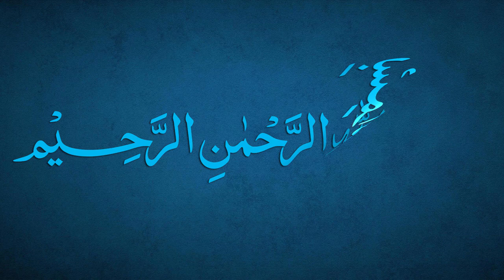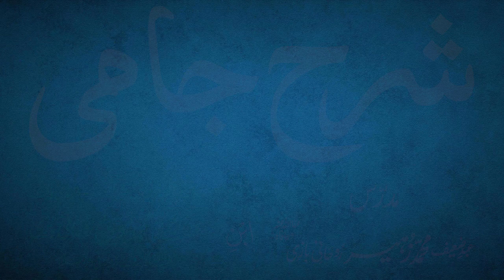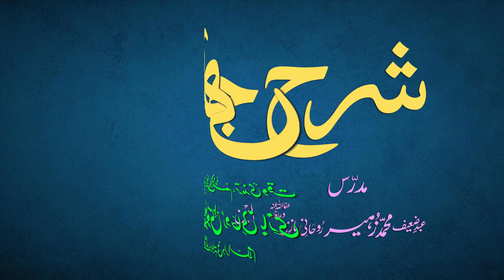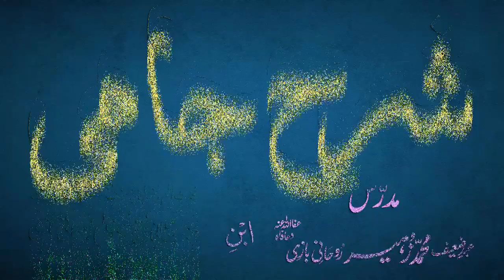Sharh-e-Jami Dars 43 - page 28 | Maulana Muhammad Zuhair Ruhani Bazi | 18/08/2021 | شرح جامی